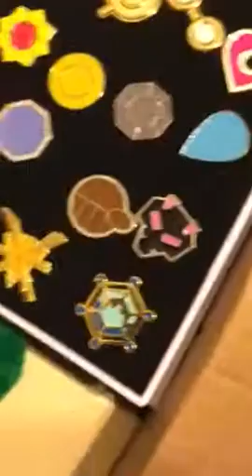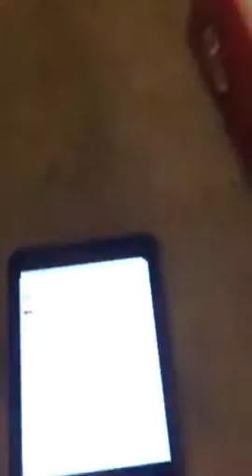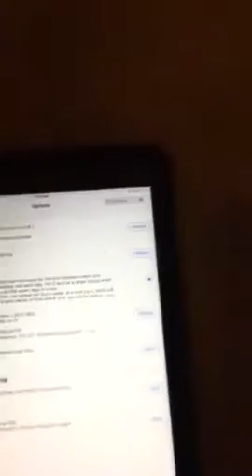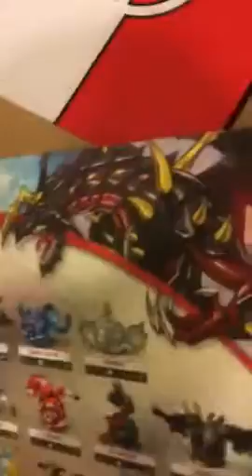Showing Pokémon stuff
Showing my Pokémon stuff and telling fans I am moving to a different house